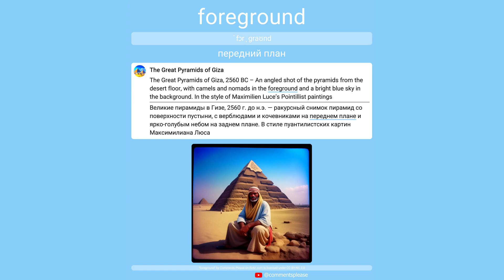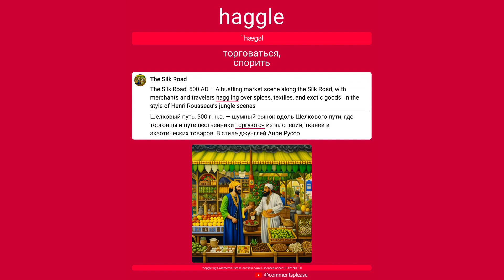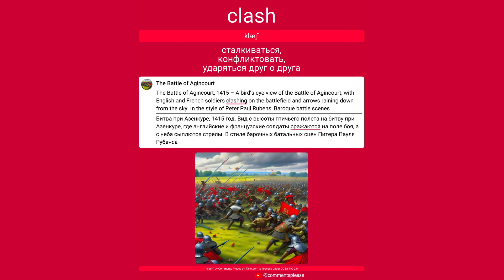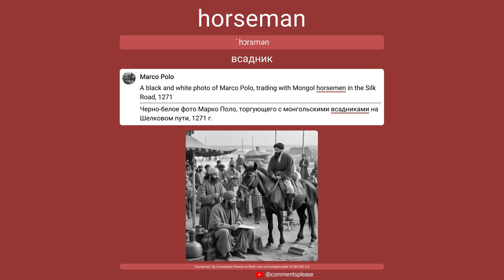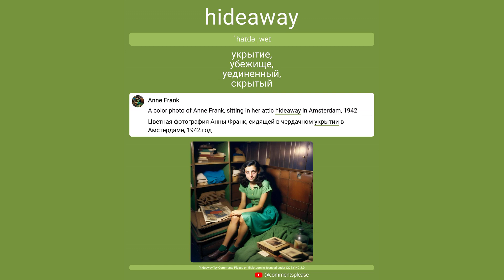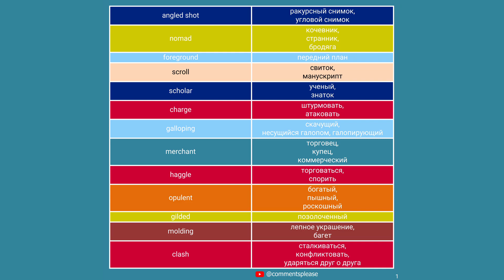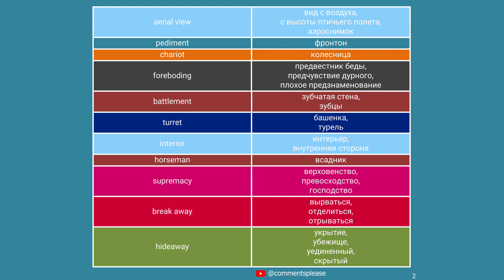Chunks horizontal video for "(EN-RU) Best text-to-image prompts - Part 6"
Learn English vocabulary through text-to-image prompts

The used materials and their attribution details:
thumbnail picture for the video "Best text-to-image prompts - Part 6" by "Comments, Please!" channel on Youtube as reference